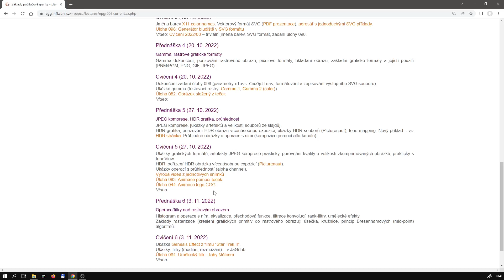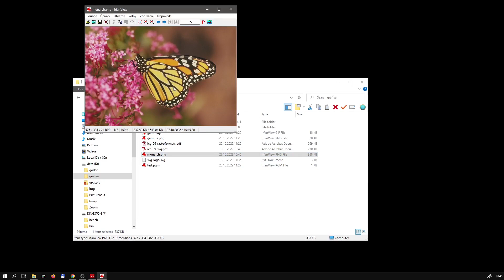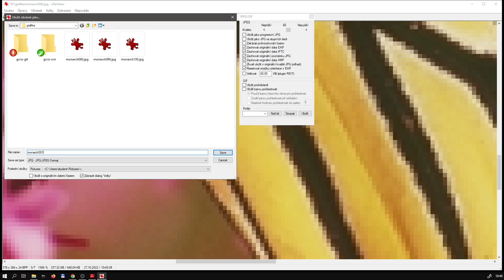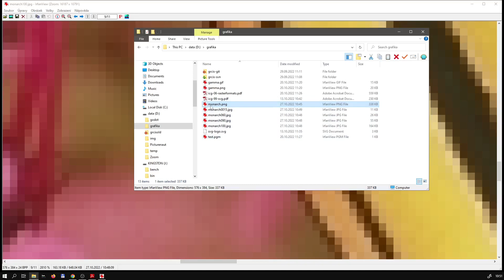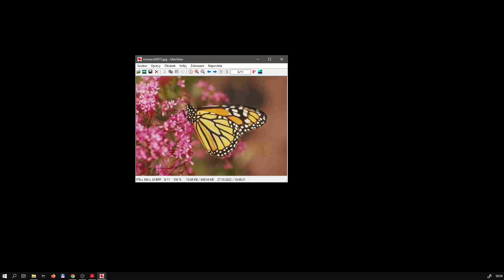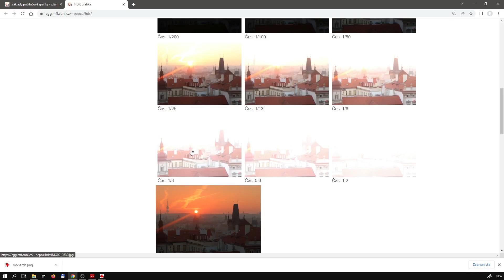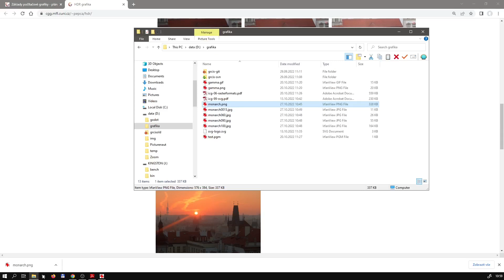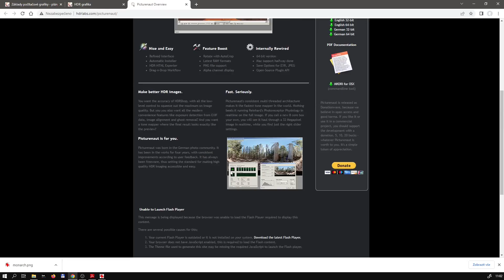icg-2022-lab-05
NPGR003, Cviceni cislo 2022/05 (Ukazky JPEG a HDR, vyroba videa v FFmpeg, ulohy 083 a 044)
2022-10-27